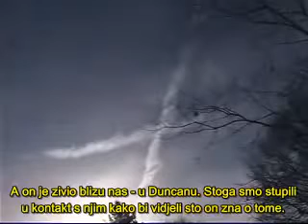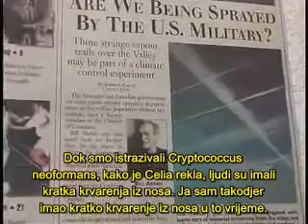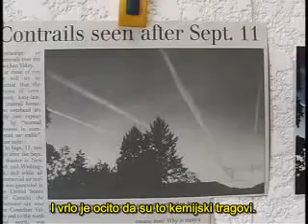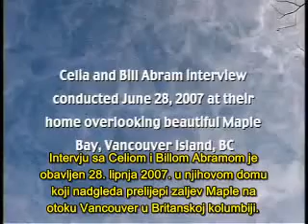Slučaj Chemtrails - Zaključak bivšeg meteorološkog promatrača - 8 od 35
Dakle, stigli smo, iz Rusije preko Engleske, do Kanade.

4 dio. clanka Kemijski tragovi i teror u doba nuklearnog rata - od Amy Worthington iz 2004.

Vojni dužnosnici uporno lažu o operacijama s kemijskim tragovima (30) kao što lažu o efektima naoružanja sa osiromašenim uranom. Kada bi ljudi razmotrili objavljene znanstvene činjenice oko kemijskih mlazova i naoružanja na bazi osiromašenog urana, shvatili bi kako smo svi u smrtnoj opasnosti! Aerosol operacije Pentagona i ograničeni nuklearni ratovi duboko su isprepleteni. Možemo ući u trag počecima Operacije Cloverleaf sve do Strangelove-mozga doktora Edwarda Tellera, oca hidrogenske bombe i predlagatelja da se nuklearnim oružjem izbombardira naseljeno priobalje kako bi se preuredilo za ekonomske projekte. (31) Prije nego što je umro u 2003, Teller je bio direktor emeritus Nacionalnog Laboratorija Lawrence Livermore, gdje se stvaraju planovi za nuklearna i biološka oružja, te oružja usmjerene energije.

1997. Teller je javno podcrtao svoj prijedlog da se koriste avioni kako bi se razasuli atmosferom milijuni tona električno provodljivih metalnih čestica, tobože da bi se smanjilo globalno zatopljenje. (32) Nedugo nakon Tellerove prezentacije, javnost je počela uočavati po nebu frenetično šaranje kemijskih mlazova. 2000. vijesti CBS-a su priznale da znanstvenici traže drastična rješenja za globalno zatopljenje, uključujući manipulaciju atmosfere na masovnoj skali. CBS je potvrdio da je plan zasititi zrak sitnim česticama koje bi odbijale dovoljno sunčeve svjetlosti da pokrenu globalno hlađenje. (33) Teller je procjenio da bi se mogli iskoristiti komercijalni putnički zrakoplovi za širenje ovih čestica po cijeni od 33 centa za 1 funtu (0.4536 kilograma). (34) Ovo dodaje vjerodostojnost izvještaju jednog menadžera zrakoplovne tvrtke, kojeg ugovor o poslovnoj tajni prisiljava da ostane anoniman, kako su putnički avioni prisvojeni/prilagođeni za pomaganje vojsci u provođenju Projekta Coverleaf.(35) Jedan Hughes zrakoplovni patent iz 1991. potvrđuje da čestični materijali koji odbijaju sunčevu svjetlost mogu prolaziti kroz motore mlažnjaka. (36) Znanstveni priručnik koji se sada koristi u nekim javnim školama govori o projektu omotača za zaštitu od sunčeve svjetlosti prikazujući veliki narančasto-crveni avion sa natpisom Mlazni motori koje pokreće obogaćeno gorivo dodavali bi čestice u atmosferu da stvore zaštitu od Sunca. Logo na avionu ima natpis Particle Air (doslovno Čestični Zrak). (37) Implikacije ove ključne informacije ne bi trebale biti podcijenjene. Program da se milijuni godišnjih preleta nad Amerikom pretvore u sredstvo za čestično zagađenje vrlo je ozbiljna stvar. Coverleaf čestice i polimeri što ispunjavaju zrak kojeg dišemo manji su od 10 mikrona i nevidljivi su ljudskom oku. Za usporedbu, jedna je dlaka ljudske kose debela između 60 i 100 mikrona. Znanstvenici i Agencija za Zaštitu Okoliša ( EPA-Enviromental Protection Agency) izvještavaju kako čestice veličine 10 mikorna ili sub-mikronske čestice prolaze mimo naših plućnih filtera i ulaze u krvotok te izazivaju radikalne promjene u endokrinom i živčanom sistemu. (38) Mogu potaknuti visoki krvni tlak te uzrokovati srčani udar unutar dva sata nakon što ih osoba udahne. (39) One čine da krv postane ljepljiva, otežavajuči tako rad srca i povečavajući rizik krvnih začepljenja i oštečenja krvnih žila. (40) Istraživači u Tajvanu bilježe značajan porast u broju žrtava moždanih udara kada naraste razina zagađivačkih čestica od 10 mikrona.(41) Američko Društvo za Pluća potvrđuje da udišemo otrovnog zagađenog zraka više nego ikada prije. (42) Nije ni čudo da se u posljednjim godinama diljem zemlje bilježi rapidni rast slučajeva astme. (43) Sitna sintetička vlakna zvana polimeri su dio kaše. 1990. jedan je NATO-izvještaj detaljno opisao kako avioni na velikim visinama mogu modificirati atmosferu raspršujući polimere koji bi absorbirali elektromagnetsko zračenje. (44) SAD patent broj 6315213 opisuje kako ukrižani vodenasti polimeri raspršeni u oluji mogu reducirati kišu.(45) Polimerski kemičar dr. R. Michael Castle proučavao je atmosferske polimere godinama. Otkrio je da neki od tih polimera sadrže bioaktivne materijale koji mogu prouzročiti ozbiljna oštećenja kože i bolesti kada se absorbiraju u kožu. (46) On je indentificirao mikroskopske polimere sazdane genetskim inžinjeringom od gljivičnih oblika mutiranih pomoću virusa. Kaže da bilijarde fusarima (fungus) gljivice/virus mutiranih spora, koje sadrže moćan miko-toksin, su dio zraka kojeg udišemo. (47) Alergije, dobro jutro!